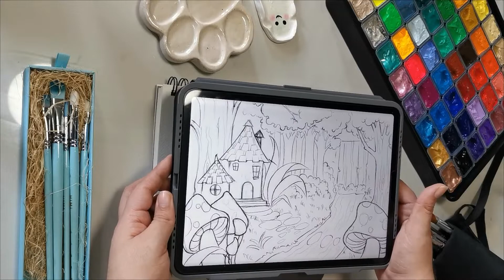🎨 PINTA CONMIGO 🎨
CANAL DE @ZebenART

Besitos XOXOXO

QUE USO PARA DIBUJAR?
PC: TABLETA: XP PEN ARTIST PRO 16 TP
QUICK KEYS DE XENCELABS
SOFTWARE: PAINT TOOL SAI Y CLIP STUDIO PAINT PRO
IPAD: IPAD PENCIL
SOFTWARE: PROCREATE

OBS STUDIO

FILMORA

CON QUE GRABO AUDIO?
MICROFONO HYPER X